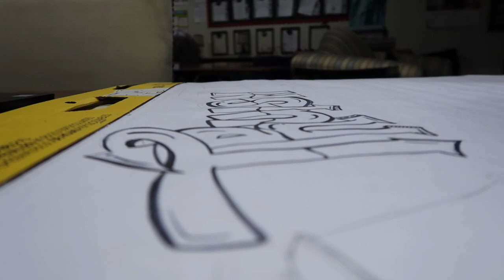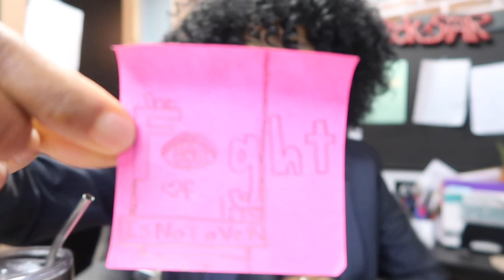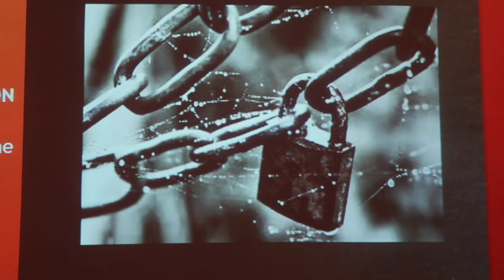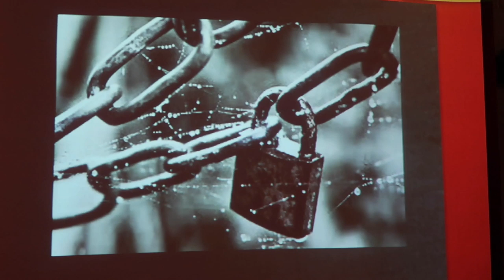VLOGMAS DAY 7 | OOTD | DO WHAT YOU'RE SUPPOSED TO DO THE FIRST TIME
I GUESS I DO HAVE A SPECIFIC STYLE IF PEOPLE CAN RECREATE MY LOOK...LOL. LOL

Students need to fo the work thats given the first time and prioritize.